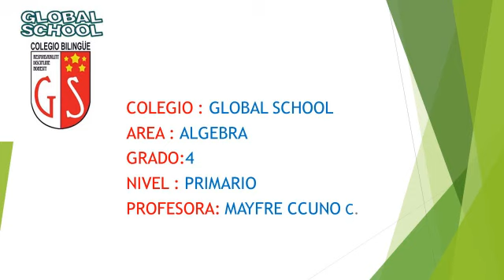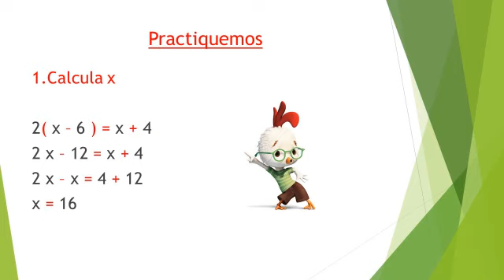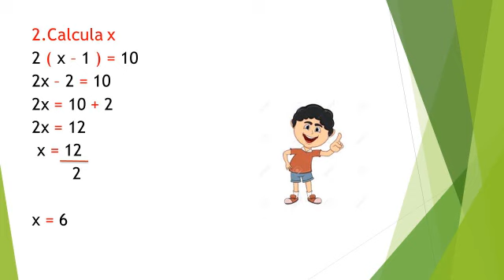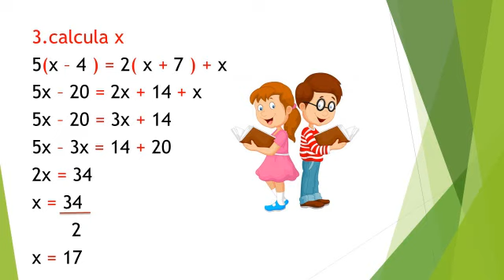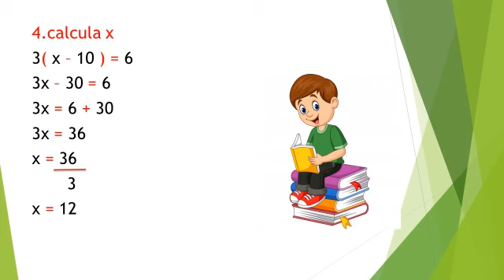15 09 2020 4to Grado A3